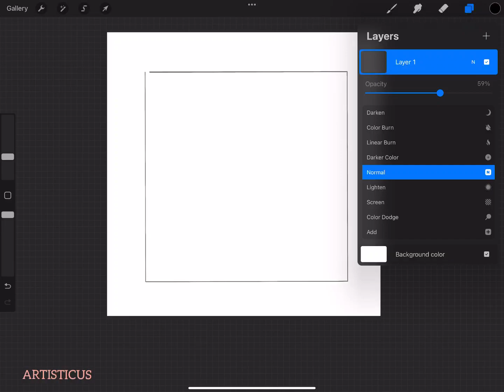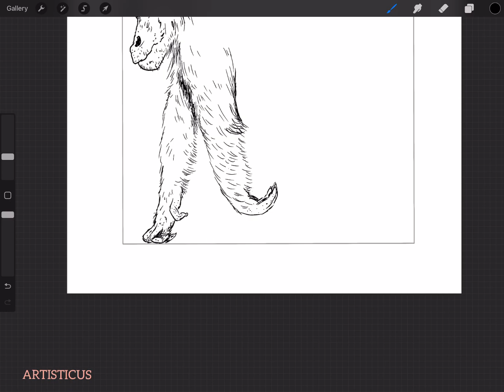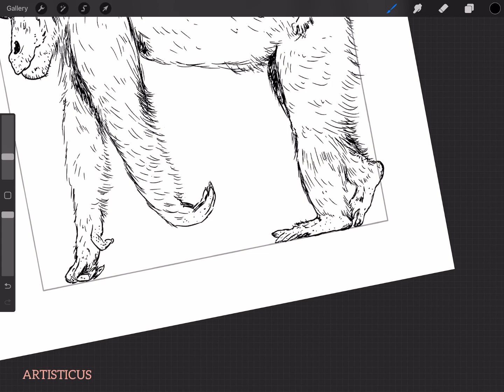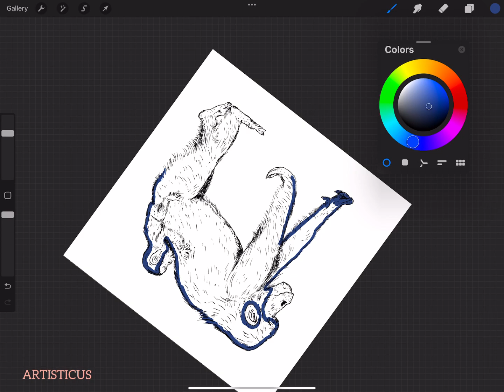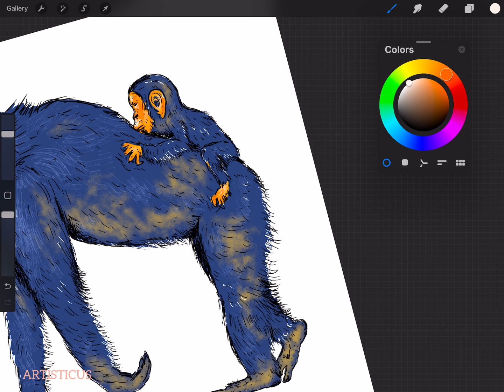Artisticus 313 | Chimpanzee with baby * Africa * Animals | Digital art * Drawing (2024)